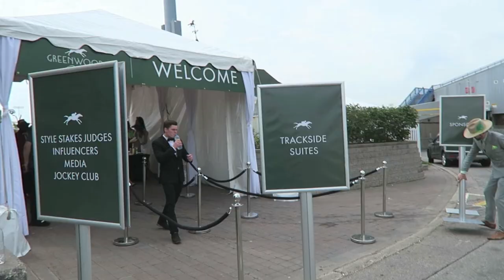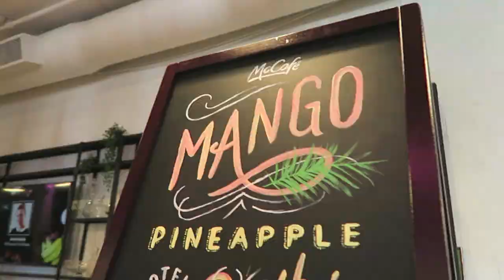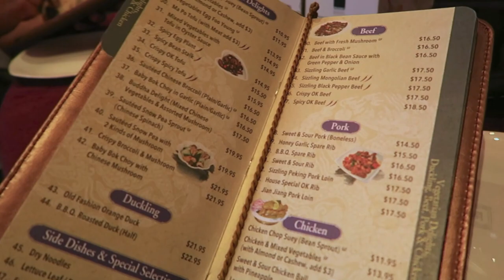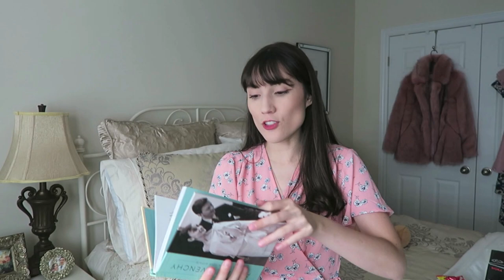A Week in my life - Horse Race, My Birthday and more! | Carolina Pinglo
Finally my birthday week vlog is here! I know its a little bit late. but better late than never ! I hope you guys like it ! I had a lot of fun making it ! make sure you stay till the end to see a small birthday haul!